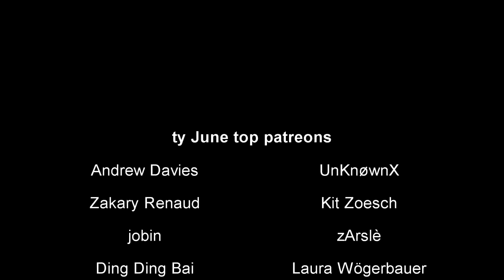A VERY SERIOUS JUNGLE LEBLANC GUIDE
and now you can play jungle leblanb np anytime

FOODREVIEWS ON INSTAGRAM - @brian_foodreviews

Thank you to my June Patreons!
ss- judges, UnKnøwnX, Zakary Renaud, Andrew Davies, Kit Zoesch, jobin, zArslè, Ding Ding Bai, Laura Wögerbauer, F0ur, Tokkii, KnKing, Tom aka. YetiRiderEUW, Ikner, Tjan Eng Ger Kevin, Marty, Cesar Perez, Christian Post

Dr. Stone Original Soundtrack OST #07 - Get Exited!!
No Game No Life - The Kings Plan (Official Soundtrack)
Bleach OST 3 #9 Get Smart!
ES_Real Walk - Shoulder B
Naruto Shippuden - Girei (Pain's Theme Song)
Digimon Run Around - Jasan Radford Extended (2)
Naruto - Sadness and Sorrow (Piano Version)
H.O.T.D OST- 18 Miracle Brain (1)
Shokugeki No Soma - The Secret Ingredient Called Victory Extended (1)
ES_A Thief in the Night - Etienne Roussel